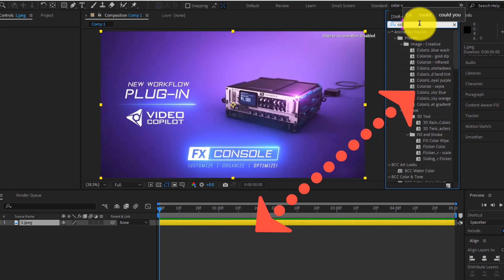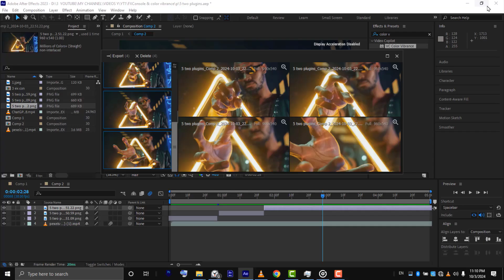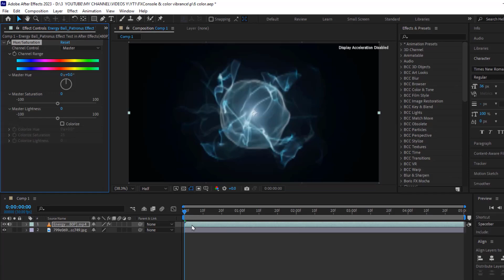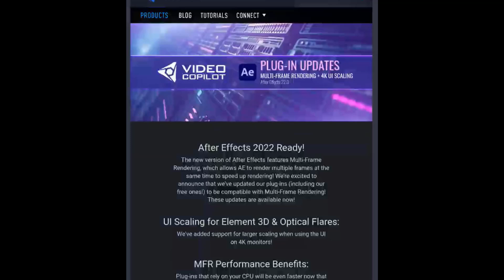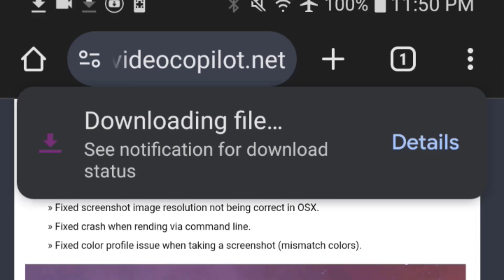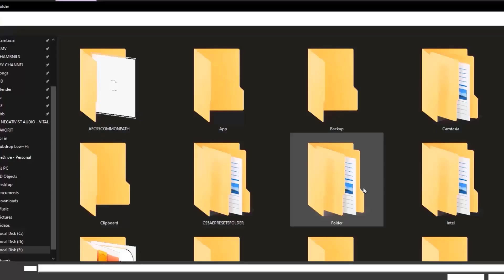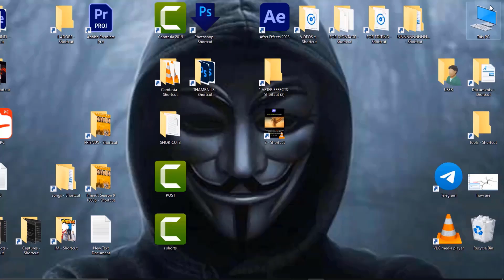FREE After Effects Tutorial Download Install and Use FX Console & Color Vibrance Plugins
In this After Effects tutorial, learn how to download, install, and use two powerful FREE plug-ins: FX Console and Color Vibrance. These essential tools from Video Copilot will boost your video editing skills, making your workflow faster and more efficient. Whether you're a beginner or an advanced user, this step-by-step guide covers everything you need to know about enhancing your projects with these must-have plug-ins. Improve color grading with Color Vibrance and speed up your workflow with FX Console. Don't miss out on this ultimate After Effects plug-ins tutorial!

** Links ** 👇

1

How to Download Install and Use the Color Vibrance Plugin from Video Copilot

2

 Download Install And Using Fxconsole

3

Top 4 Free Video Copilot Plugins You Need ORB SABER COLOR VIBRANCE VC REFLECT After Effects Tutorial

4

How to Download Install and Use the Free VC Reflect Plugin from Video Copilot After Effects Tutorial

Useful Videos.

people search.

1. How to install FX Console in After Effects

2. Free plug-ins for After Effects

3. How to use Color Vibrance in After Effects

4. Best After Effects plug-ins for beginners

5. Video Copilot plug-ins download

6. FX Console tutorial After Effects

7. Color grading plug-ins for After Effects

8. Download free After Effects plug-ins

9. Improve workflow in After Effects

10. How to make color pop in After Effects